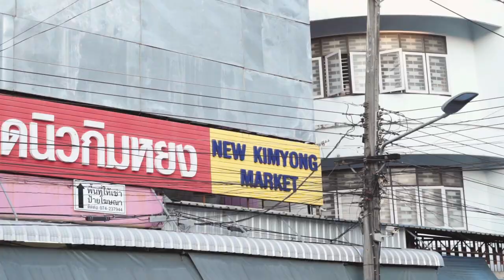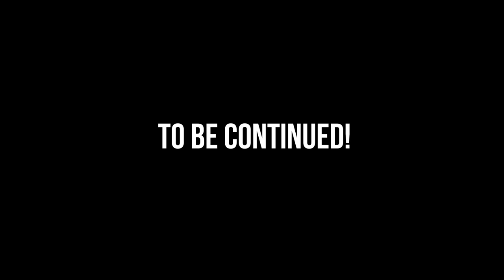First Trip to Thailand! Vlog 01 [Hat Yai | Khao Yai ] [Sony A7SII - 16.35MM F2.8]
Shot on Sony A7SII. 16-35 F2.8/24-70 F4